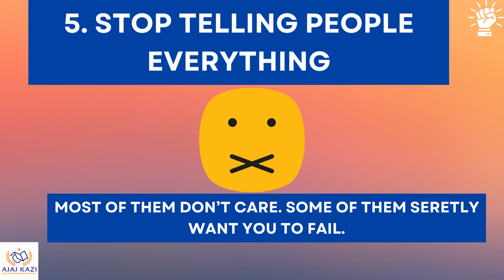The life-changing power of 6 sentences I Ajaz Kazi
Discover the life-changing power of 6 simple sentences in this inspiring video by Ajaz Kazi. These powerful phrases can transform your mindset and change your life for the better.

If you have any questions, comments please free to ask in the comment section.
Please read my books " The Person of Your Dream" & " Focus is Money, Play 100%"
Ajaz Kazi is a Mechanical Engineer and Project Management Professional with over 23 years of experience in Managing Large Complex Projects and hence Managing Large Teams. For Past few years He has been Actively Engages and sharing content related to Motivation, Project Management, HVAC, MEP on Social Media Platforms like You Tube , Linkedin, Facebook. He is also an Author of Published Books " The Person of Your Dream" & " Focus is Money, Play 100%".